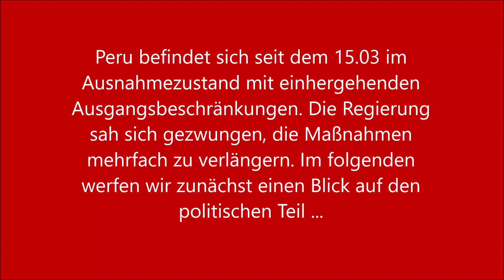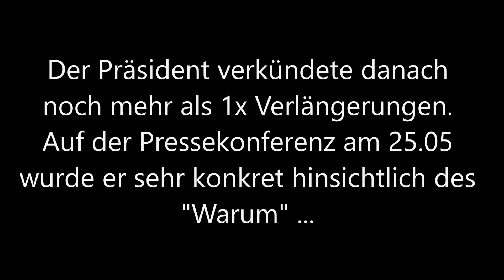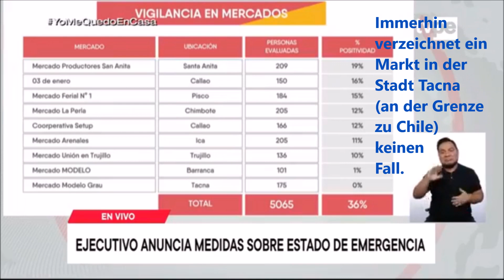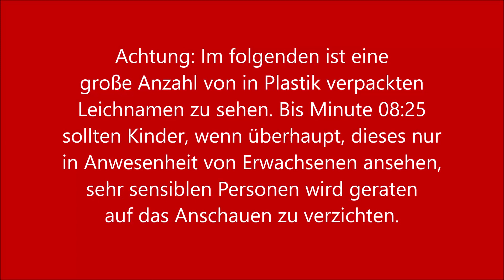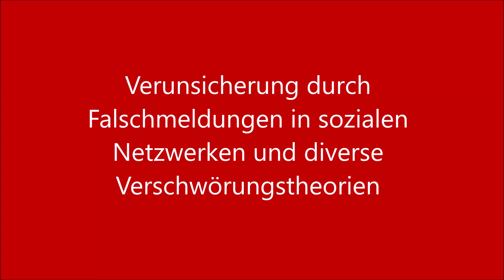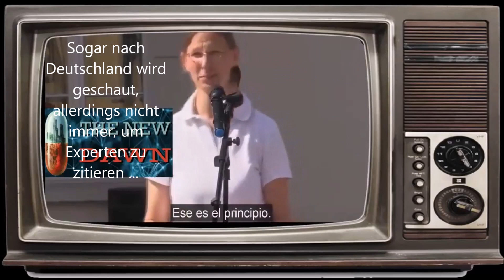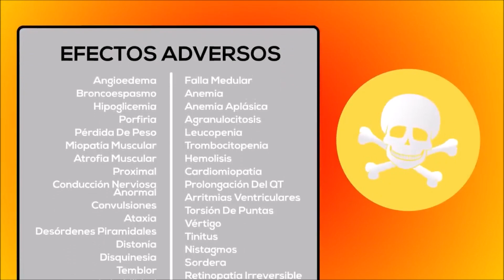Coronavirus: Ausnahmezustand in Peru, März bis Mai 2020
In diesem Video beleuchten wir den Ausnahmezustand in Peru, Ergebnis der Pandemie Covid-19. In einem Dritteweltland wie Peru sind die Menschen weitaus mehr betroffen als in den Industrieländern und besonders anfällig für jedwede Veränderung ihres täglichen Lebens. Zudem führt mangelnde Bildung und leichte Beeinflussung zu Unmut und trotzigem Aufbegehren bzw. Ignorieren von noch so gut gemeinten Vorschlägen und Regeln, da der Virus nicht sichtbar ist. Die Bilder und Zahlen sprechen für sich ...
Viele mag es erstaunen, dass wir der Videokanal eines Reiseunternehmens sind, jedoch wollen wir unsere zukünftigen Kunden (die hoffentlich eines Tages wieder sorgenfrei hierhin reisen können) nicht durch exotische Bilder von der Realität fernhalten, also sozusagen "einlullen". Derzeit kann nicht im Entferntesten an eine Reise nach Südamerika gedacht werden, so schmerzlich das auch für uns als Reiseunternehmen in Lima ist.